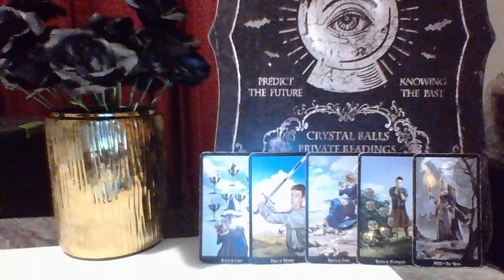Libra September 2018 'Who's dealing with an Ex"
General Monthly Reading for Libra September 2018
For Private Readings please message me to

3 Card Reading $15.00
30 Min Reading $50.00
1 Hr Reading $85.00